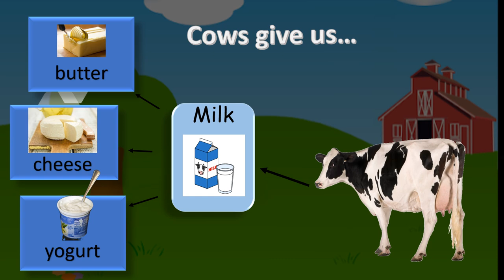What farm animals give us